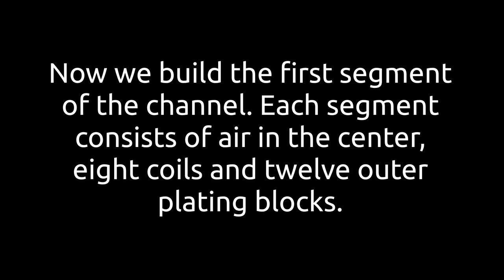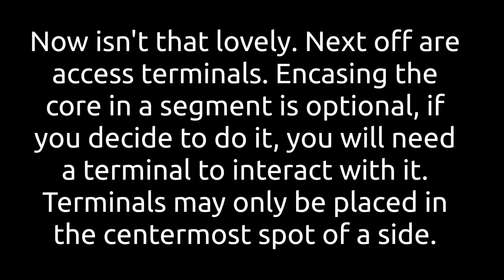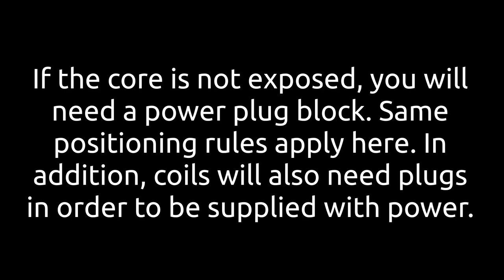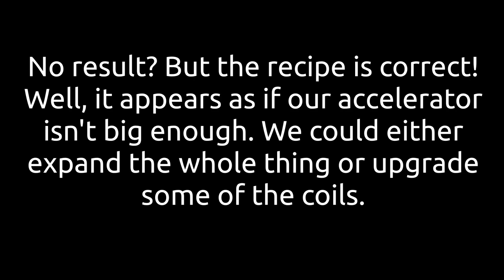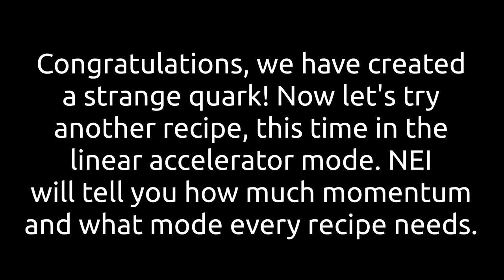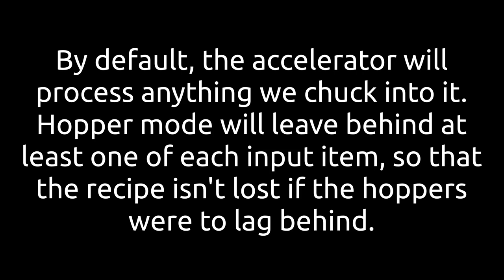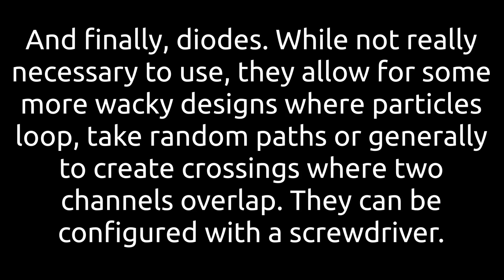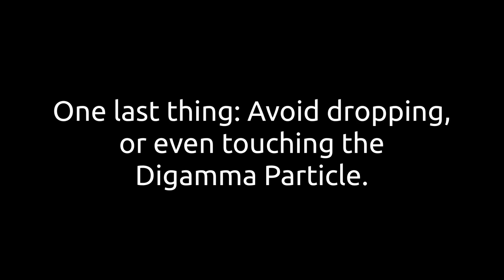Advanced Particle Accelerator Construction for Good Boys™